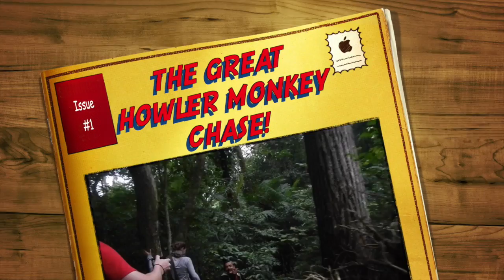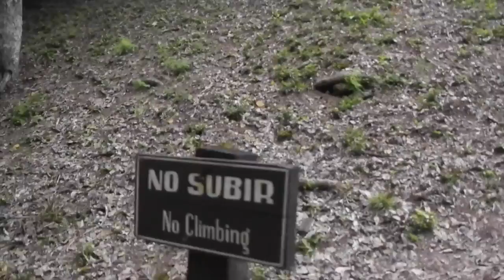Toddzilla X-Pod Dispatch # 6: Tikal, Guatemala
The backpacking adventures continue with a unique & entertaining tour of the famous Tikal ruins in Guatemala featuring impromptu pursuits of howler monkeys! Led by, and unintentionally starring, Caesar.

Little Caesars Travels Toddzilla Toddzillax X-Pod Maya Mayan Culture Panamerica Centro America Midden Amerika Jungle Temples Flores Ruins Ruinas 2012